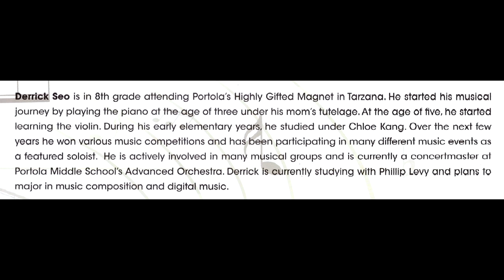'Violin Concerto,Op.64 1st mov' by F.Mendelssohn performed by Derrick Seo,Violin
Korean American Youth Symphony
13th Season Opening Concert
'Violin Concerto,Op.64 1st mov' by F.Mendelssohn
Derrick Seo,Violin
conductor Seung Ju Kim
1.6.2019
Zipper Concert Hall